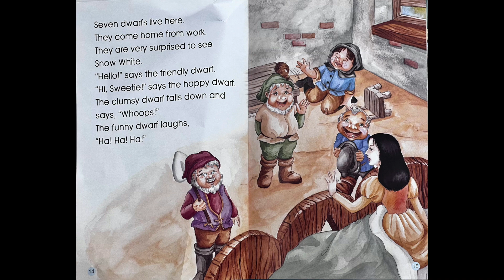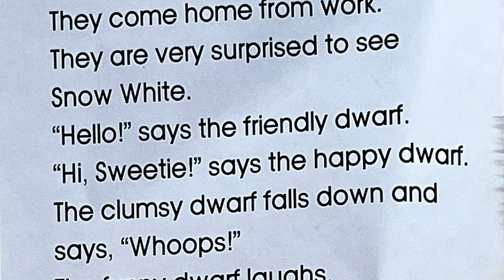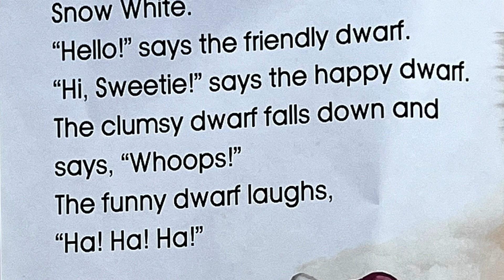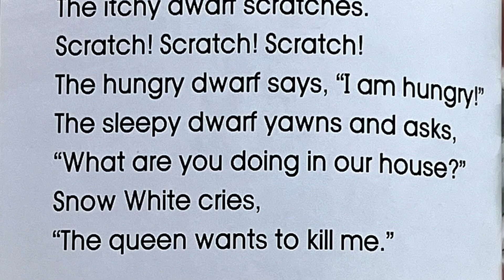Snow White and the Seven Dwarfs 白雪公主和七個小矮人 | Part 4 | Read Along 一起讀 | Learn to Read English 學習閱讀英語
00:08 Listen & Follow Along (Reading Exercise 閱讀練習)
01:01 Read Along (Speaking Exercise 口語練習)
03:24 Look & Learn (Comprehension Exercise 理解力練習)